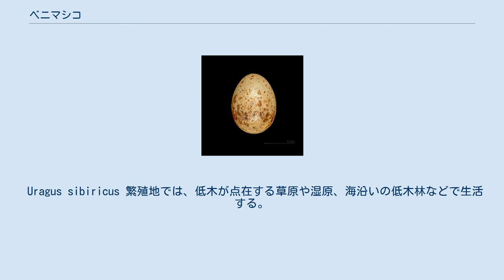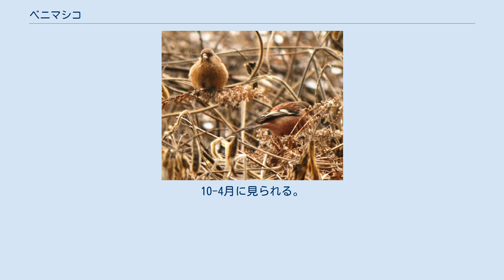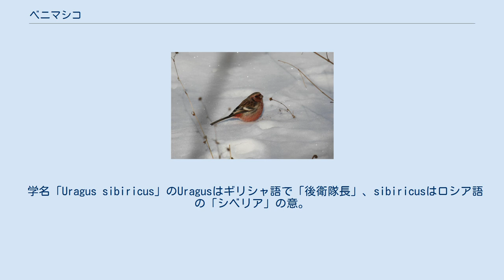ベニマシコ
ベニマシコ（紅猿子、Uragus sibiricus）は、スズメ目アトリ科ベニマシコ属に分類される鳥類の一種である。
また、ベニマシコ属唯一の種でもある。
 日本、中国、カザフスタン、北朝鮮、韓国、ロシアに生息する。
 日本では夏鳥として北海道、青森県下北半島で繁殖し、冬鳥として本州以南へ渡り、越冬する。
 Uragus sibiricus 繁殖地では、低木が点在する草原や湿原、海沿いの低木林などで生活する。
4-10月に見られる。
 平地の海岸、川、沼の藪のある草原や湿原などに繁殖する。
 枯れ葉や花の穂などを材料に、椀形の巣をつくる。
5-7月に淡い緑褐色に暗色の斑のある卵を3-4個産む。
 越冬期は、丘陵や山麓の林縁や草原、河原などで生活する。
10-4月に見られる。
 繁殖地では、地上や樹上で昆虫などを捕食している。
 越冬地ではイネ科やタデ科の草の実を啄んでいる。
 地鳴きは、ピッポッ、ピッポッまたはフィー、フィー。
 囀りは、フィー、チリチィチョ、チィチョ。
 全長約15 cm、翼開長約21 cm。
ほぼスズメと同寸。
 嘴は丸みを帯びて短く、肌色をしている。
 雄は全体的に紅赤色を帯び、目先の色は濃い。
夏羽は赤みが強くなる。
頬から喉、額の上から後頭部にかけて白い。
 また、背羽に黒褐色の斑があり、縦縞に見える。
 雌は全体的に明るい胡桃色で、頭部、背、喉から胸、脇腹の羽毛に黒褐色の斑があり、全体に縞模様があるように見える。
 学名「Uragus sibiricus」のUragusはギリシャ語で「後衛隊長」、sibiricusはロシア語の「シベリア」の意。
 和名の「ベニ」（紅）はその名の通り体色が赤いため。
 「マシコ」は猿子と書き、猿のことで、猿のように顔が赤いため付けられた。
この「マシコ」は赤い顔をしているアトリ科の鳥につけられている。
 日本の以下の都道府県で、以下のレッドリストの指定を受けている。